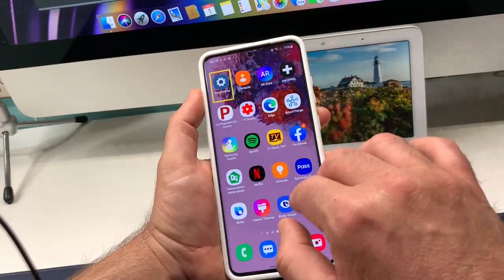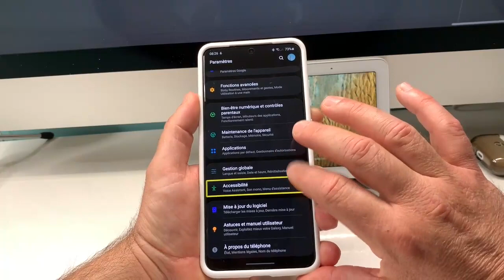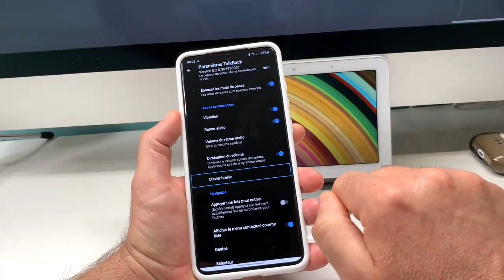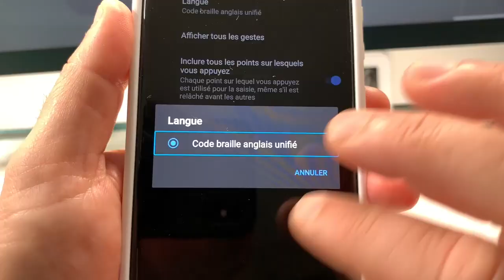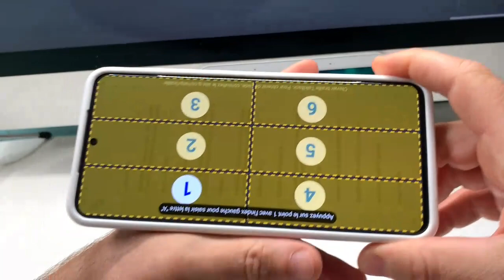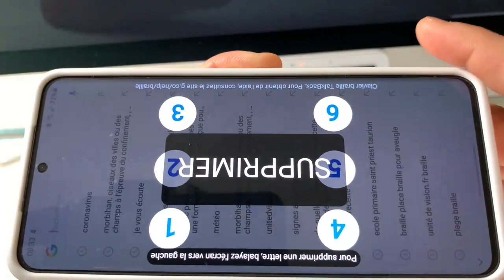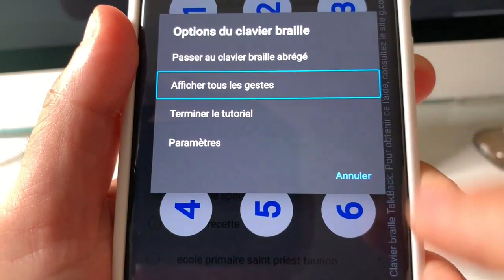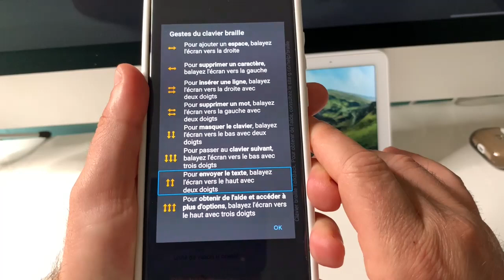Nouveauté Google TalkBack Accessibilité Android Un Clavier Braille Fait Son Apparition !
Salut présentation de la toute dernière nouveauté de Google sur Android à partir de son application TalkBack lecteur d'écran connu pour son accessibilité Google à rendu accessible le braille avec son tout nouveau clavier tactile .